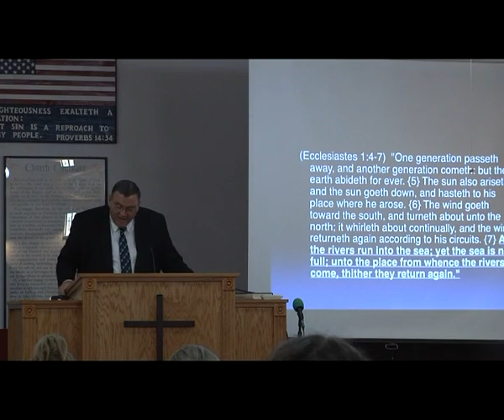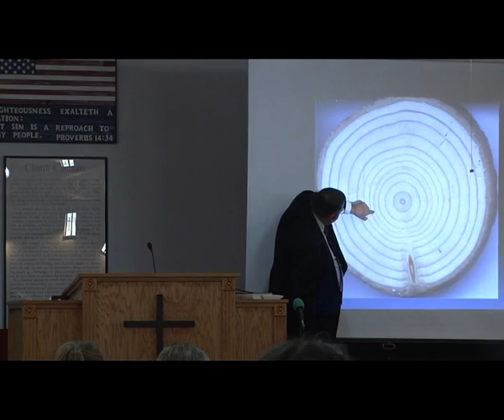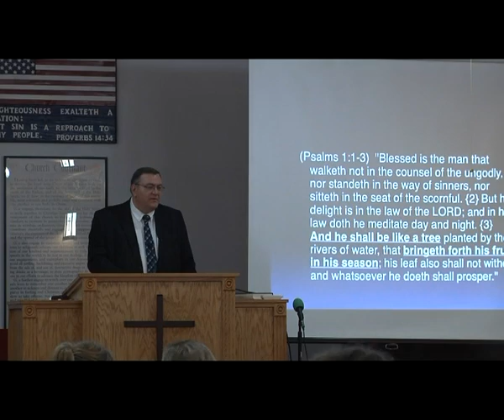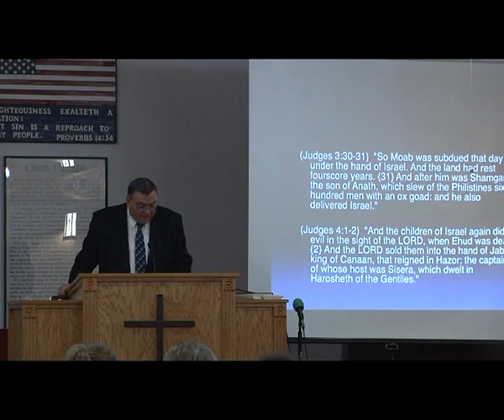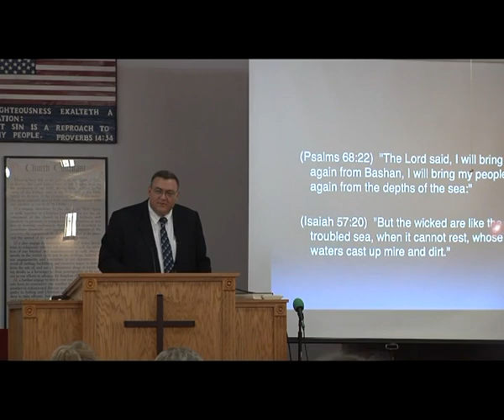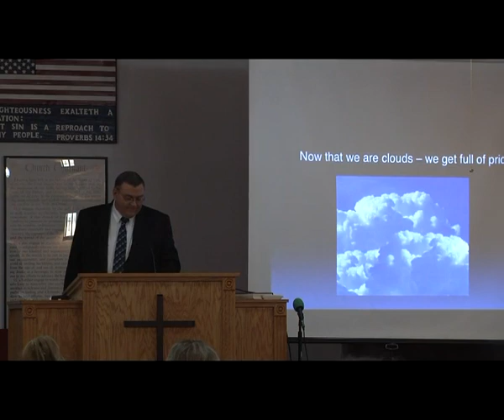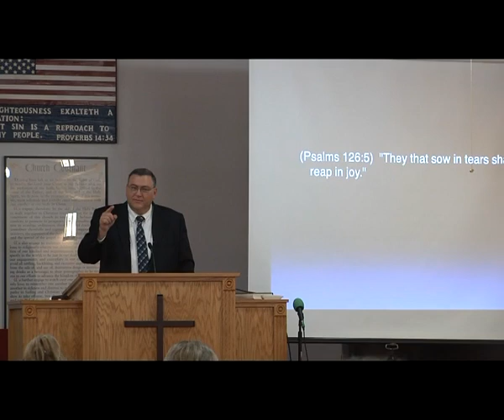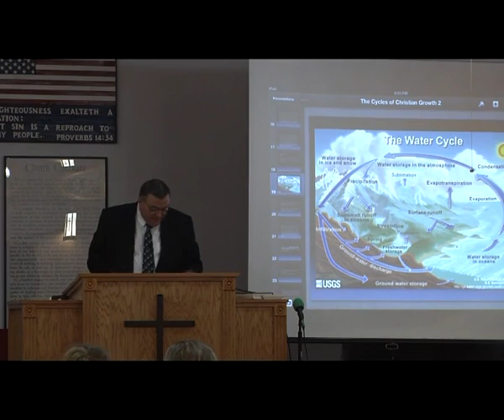2014 07 22 X Cycles of Christian Growth Mike Hoggard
The Cycles of Christian Growth, by Mike Hoggard. Excellent sermon explains the dynamics of the Christian walk in this wicked fallen world.